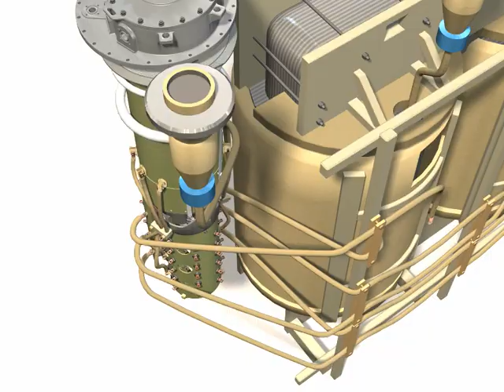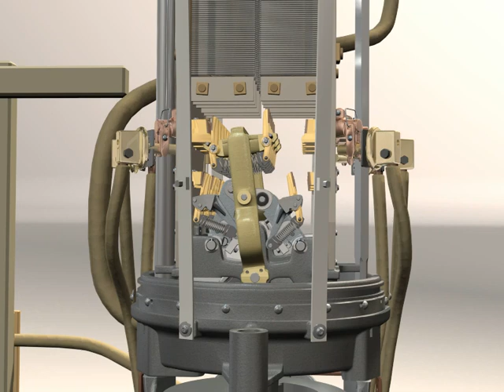transformer tap changer Animation rev1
tap changer operation